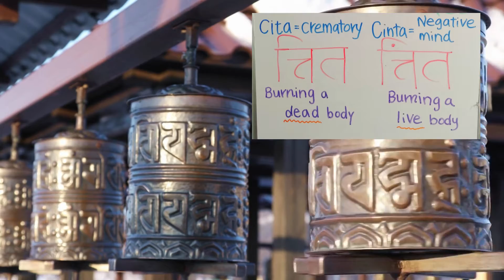The Concept of Time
On average Australians spend more than 2 hours a day on their phones, that amounts to about 14 hours a week, 60 hours a month or 30 full days a year.
People say time is precious, but we can waste time on our phones so easily.
In Sanskrit language, time is called “Kala” another meaning of Kala is death. Because the true meaning of Kala is taking away, or minus. Time makes us old, time brings us closer to death.
I learned from my yoga philosophy class recently that it is recommended to have a picture of a crematory in our yoga space. The reason why yoga suggests that we have a picture of crematory is because this will remind us that our time is precious so we need to live our life to full. It is not about winning a race, not about achieving a big goal but it is about living the life to full potential.
My teacher added that this also reminds us to do our duty every day without expectations, the duty could be your work, could be your asana practice, could be looking after your garden or someone special. Whatever it is we must do our duties without expectations because when we die this matter more than achieving a big goal my teacher said.
Crematorium is called Cita in Sanskrit. And if You add a dot which means n- it becomes Chinta and it means negative mind. Cita is burning a dead body and Cinta is burning a live body.
We know negative mind such as anger, greed, frustration and jealousy will kill us slowly. In a way Cita and Cinta are very similar.
Yoga is the antidote to Cinta. Let’s continue our yoga practice and we can continue to purity our body and mind.